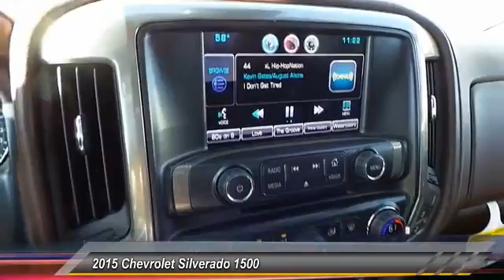red hc Odessa TX FG259805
2015 Chevrolet Silverado 1500 4WD Crew Cab 143.5 High Country

5020 N. John Ben Shepperd Parkway

NOTITLE